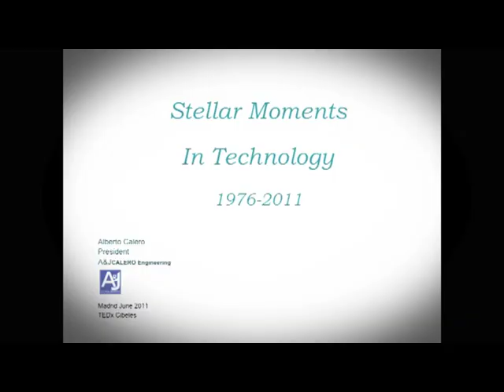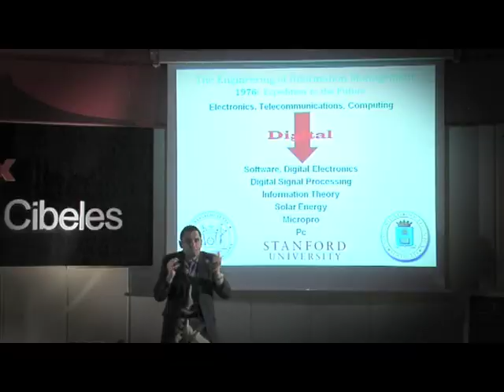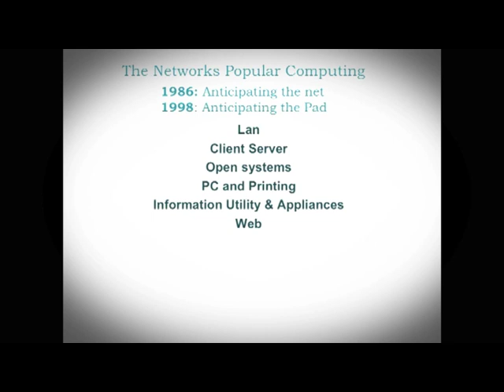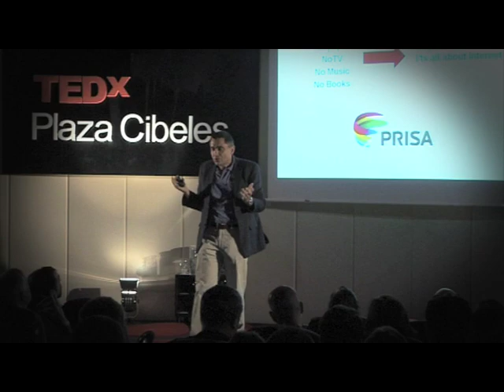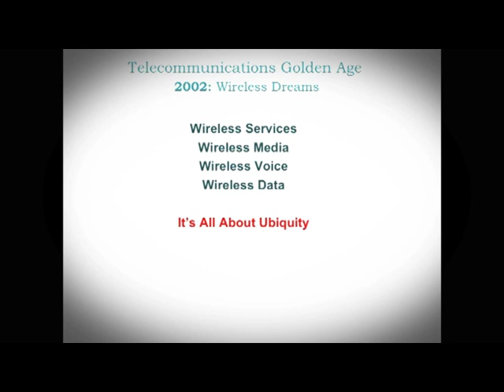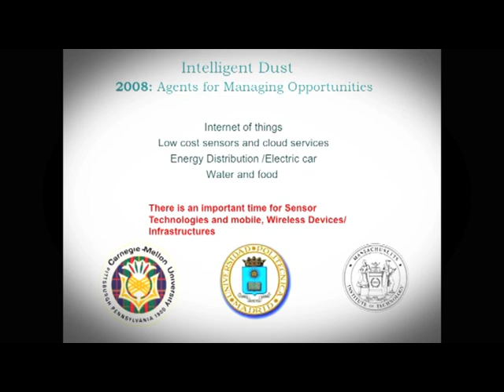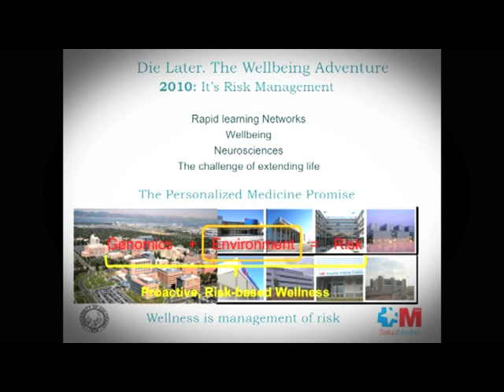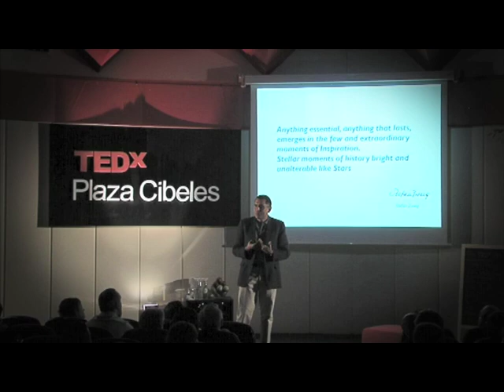Evolution of technology in the last years: Alberto Calero at TEDxPlazaCibeles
Alberto has been until 2011 a member of France Telecom Spain Management Committee, and was the Director of the CEO Office. He joined Orange, (Amena) in 2001 as the New Services Director, reporting to the CEO and being member of Amena and Auna Extended Management Committee.

Before joining Amena, he worked for other companies such as Grupo Prisa, the largest Spanish media conglomerate, El Pais, Canal+, Cadena Ser...), as Innovation and Technology General Director reporting to the CEO and being member of the Management Committee; Kodak, as Marketing Director (Spain and Portugal); Hewlett- Packard, as Innovation Network Worldwide Director, European Director of New Internet Services, Marketing Director for South Europe (Italy, Spain and Portugal), and IT director. He worked in the Telefónica Group Systems Engineering Division and he was Air Force Liutenant in the Electronic Warfare Division where he was awarded with the "Cross to the Aeronautical Merit" for his contributions in Radar propagation models and Digital Terrain models.
He is member of the advisory committee of the Saint Louis University, Missouri, and has collaborated with Universities, (MIT, Harvard, North Eastern, Colorado Denver, Deusto, Bilbao), and institutions (Spanish air Force, IEEE, World Economic Forum...) He was former referee of the IEEE Computer Magazine

He is member of the board of several technology international companies and President of A&JCALERO Engineering.